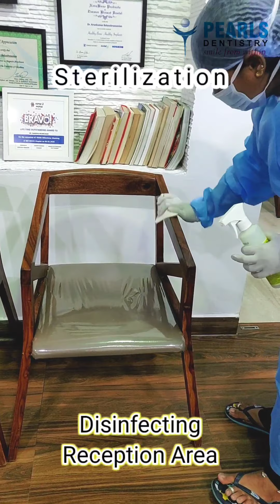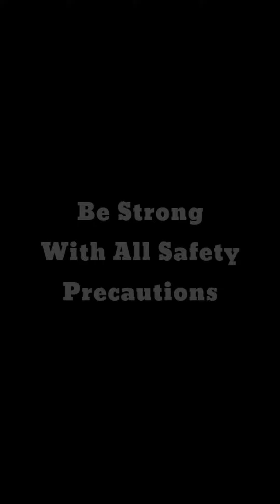Covid19 Safety Precautions at Pearls Dentistry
With 20 plus years of excellence, Pearls Dentistry ( Established 2001)  provides state of the art dental care in good clean hygienic clinics with affordable and transparent pricing policy. Special emphasis is given on Infection Control, Sterilization and Bio-Waste disposal to ensure maximum safety for our patrons and our environment. Through multiple initiatives via dental screenings, free camps, dental health talks, kids’ dental programs, we try to engage our society and create awareness about dentistry.

Is it possible to get Ceramic crowns in one visit? Is it possible to avoid impression materials in my mouth?- Yes, its Pearls Dentistry one of the best Dental Clinics in Chennai makes it possible with CEREC. Here at pearls best dentist in Chennai provides state of art All Ceramic Zirconia Crowns, metal free, precision fit and made digitally by CAD CAM process with materials from Germany in 60 minutes.

YES all the above are possible at the best dental clinic in chennai, Pearls Dentistry where we use a revolutionary technology in Dental Care CEREC Digital Dentistry.  Fix your teeth problems in a Single-Visit at Chennai  only with CEREC.

Pearls Dentistry, one of Chennai’s best Dental Clinic has the most supreme and cost effective dental treatment – the most advanced treatment in Dental care, the CEREC Chairside Digital Dental Workflow. The new technology enables to treat patients faster than before.

Single crown, bridge, and smile makeover restorations can be completed in just a Single Visit.

It is very important to choose the right place and hands to undergo your implant surgery. As one of the best dental clinic in Chennai, We, at Pearls, provide the state of art skill and technology to help in creating everlasting smiles. We provide Immediate Implants,  Best Dental Implants by Zimmer, Nobel Biocare,  Straumann and Megagen with Sleep Dentistry or conscious sedation, in house CT scan (CBCT facility) and digital dentistry

click on the link to know about our director and chief Dr Arunkumar B

We at Pearls Dentistry help our patients SMILE from Inside-Out by making them experience dentistry with peace of mind.
The kind of customers who love our work are the ones who understand the importance of dental health and prioritize it.
Our service is backed up by 18 years of experience and the philosophy of P.E.A.C.E:
P - Painless
E - Easy access for patients
A - Affordable
C - Cleanliness
E - Everlasting Smile
We differentiate ourselves from other healthcare providers by offering a transparent honest pricing and follow up services because we believe in doing what is right for the patient
 see what our patients say about us - Pearls Dentistry
No 1, 3rd Cross Street , St.Marys Road, Raja Annamalai Puram, Junction of St.Marys Road and C.P.Ramasamy Road, Chennai, Tamil Nadu 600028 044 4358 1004